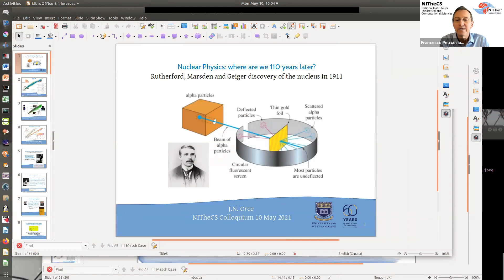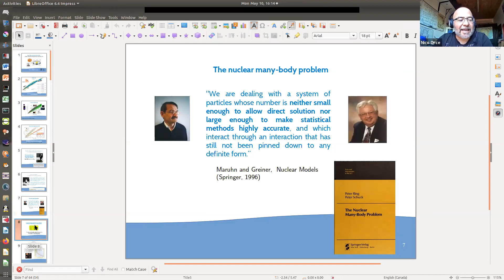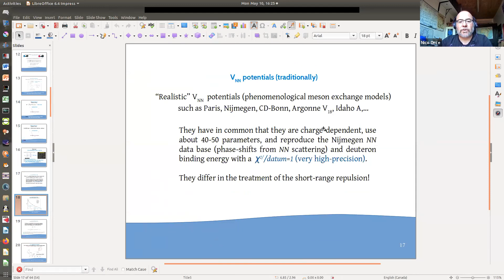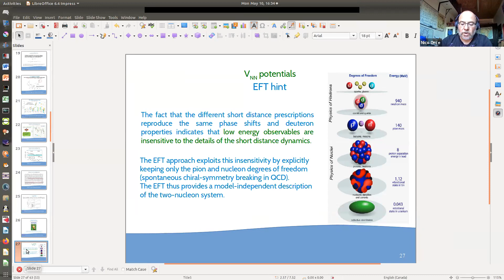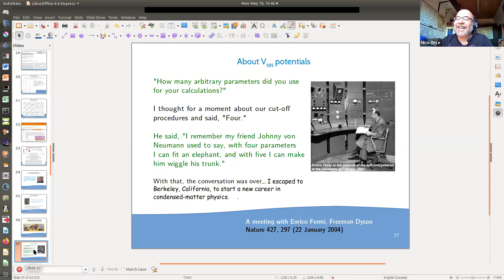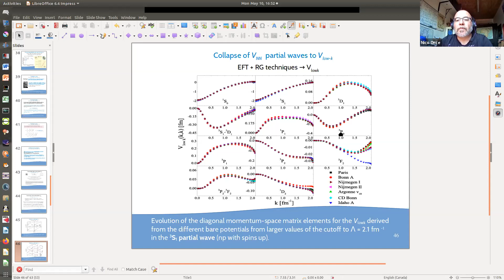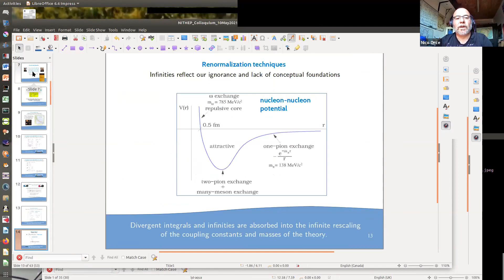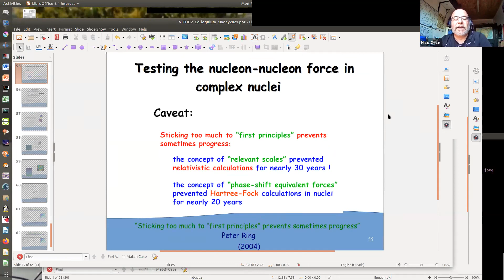2021-05-10 NITheCS Colloquium: Prof Nico Orce, How atomic nuclei polarize?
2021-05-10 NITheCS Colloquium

Prof Nico Orce
(University of the Western Cape)
How atomic nuclei polarize?

Abstract: Our understanding of the nuclear force remains elusive 110 years after the discovery of the nucleus by Ernest Rutherford. Hans Bethe once stated that "more man-hours have been given to this problem than to any other scientific question in the history of mankind". This presentation will emphasize the current status of the nuclear force and shed light upon how the atomic nucleus polarizes throughout the nuclear chart. Relative enhancements of the nuclear polarizability are found for light nuclei as the nuclear symmetry energy decreases and, within a nucleus, as its excitation energy increases. These two properties are related by diminishing the binding energy of the nuclear system. Contrarily, hindrances of nuclear polarizability are observed in the photo-neutron cross-section data and photon-strength functions of semi-magic nuclei with N=28, 50 and 82, which support the presence of shell effects. These features assign the nuclear dipole polarizability as a sensitive measure of the long-range correlations of the nuclear force and provide a new spectroscopic probe to investigate collective phenomena, shell closures, and the elusive nuclear symmetry energy; relevant to the neutron-rich matter in neutron-star mergers and the interior of a supernova. Astrophysical properties such as elemental abundances can also be interpreted within the new scheme presented by the nuclear polarizability.

Part of this work was recently highlighted in a collection of articles in World Scientific for "long-standing value and importance in their fields and provide readers with free access to these publications".

Bio: Nico Orce is a nuclear physicist whose passions are quality science and transformation. Nico's research mainly involves fundamental and applied nuclear physics, but also astronomy and mathematical modelling. He has broadly explored the nuclear chart using a wide variety of nuclear techniques and theoretical calculations and discovered new types of collective excitations and shell phenomena in nuclei. Nico is leading research proposals at different laboratories and observatories around the world, including MANDELAb, iThemba LABS, SALT, MLL, TRIUMF and CERN.